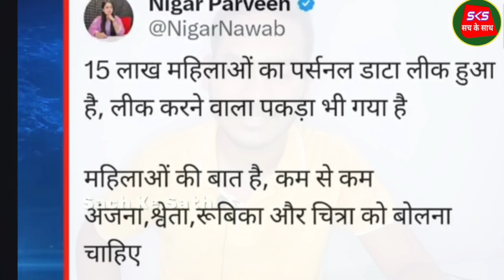🔥15 लाख हिंदु महिलाओं को मुस्लिम देशों में बेचने वाला अंधभक्त निकला ! Faizan Murad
1. This video has no negative impact on the original works (It would actually be positive for them)
2. This video is also for teaching purposes
3. It is not transformative in nature.
4.I only used bits and pieces of videos to get the point across where necessary.
5. Some images are also used just for giving the clearance about the topic to the viewers.